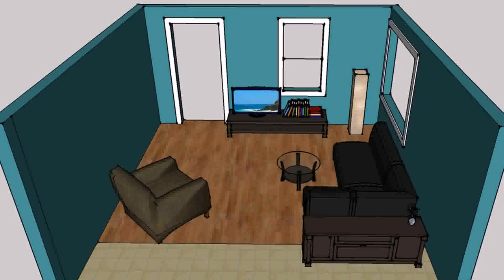Small Family Room Design With Tv